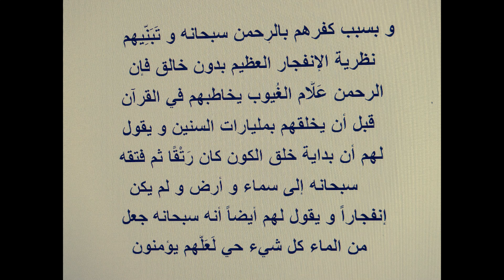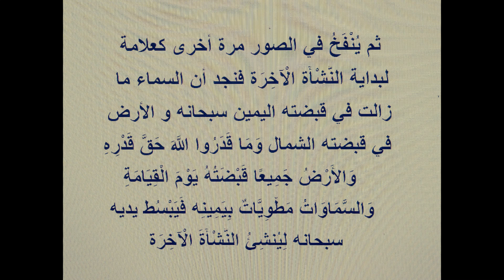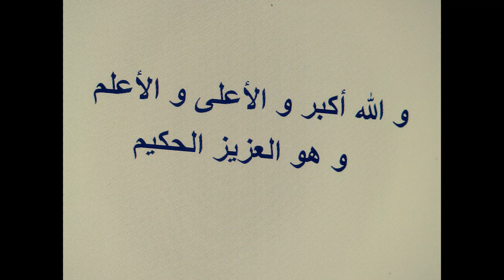بداية خلق الكون بين الفتق الحق و الإنفجار الباطل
تَدَبُّر لم يسبقنا إليه أحد لبداية خلق الكون بين الفتق الحق من خالق و الإنفجار الباطل بدون خالق. رائف